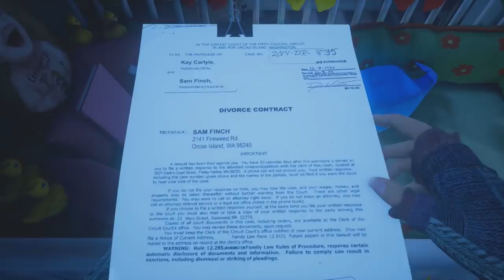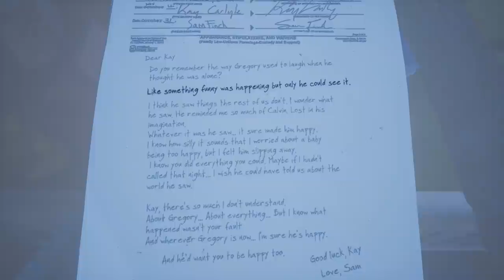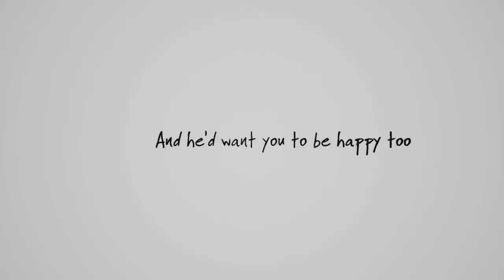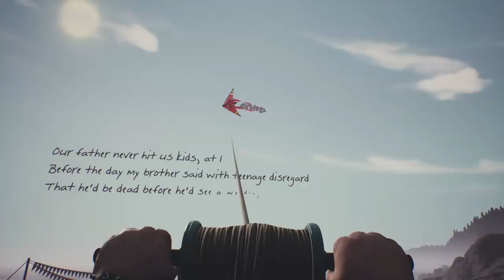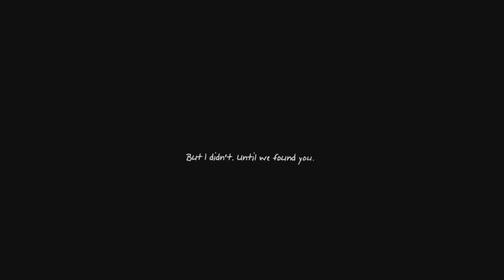What Remains of Edith Finch - PART 7: Bath Time - Kitty Kat Gaming